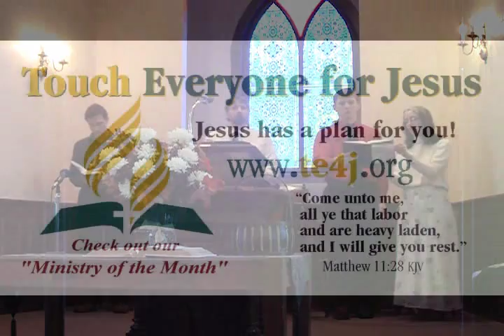There's Sunshine In My Soul Today - Morning Hymn of Worship - Sheridan Seventh-day Adventist Church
There's Sunshine In My Soul Today - Morning Hymn of Worship - Sheridan Seventh-day Adventist Church, Illinois.  Thank you for lQQking at our video.  Please don't forget to check out